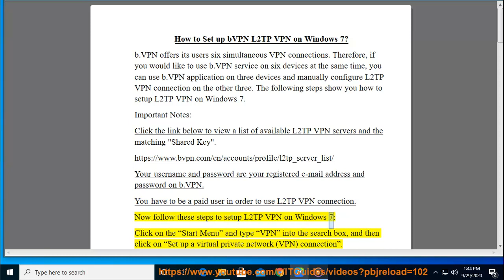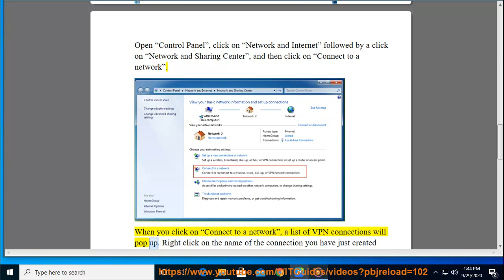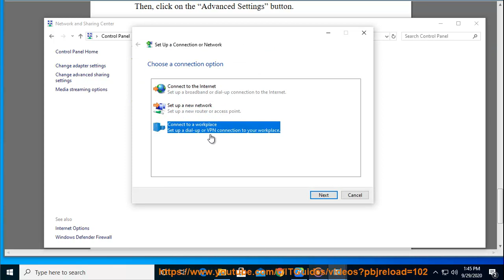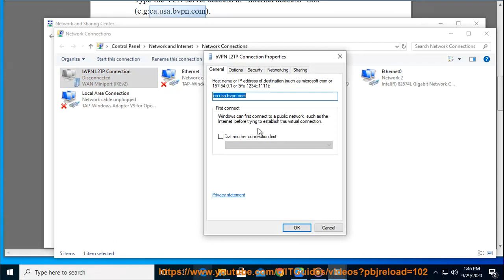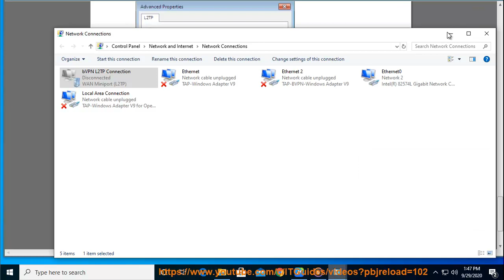Set up bVPN L2TP VPN on Windows 7